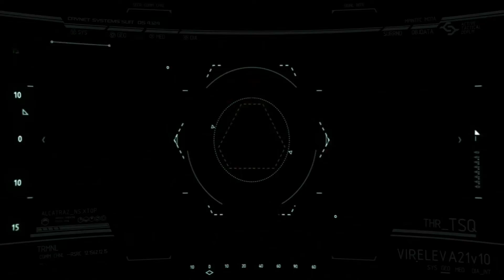Lets Play Crysis 2 #29 [111952] [1080p] [BLIND]